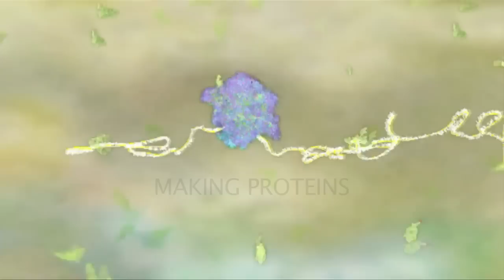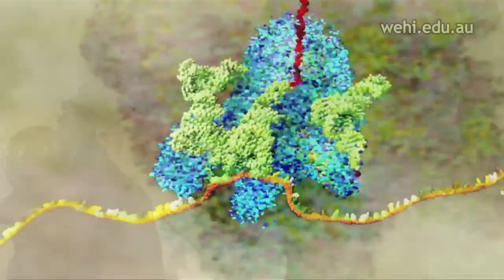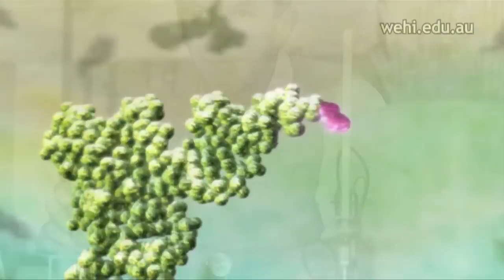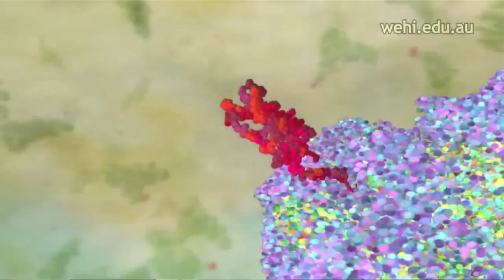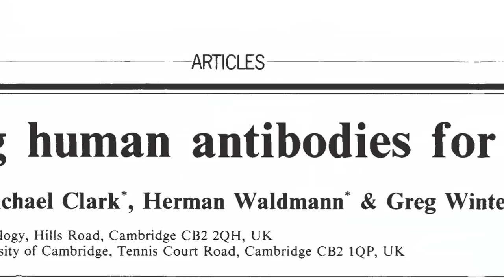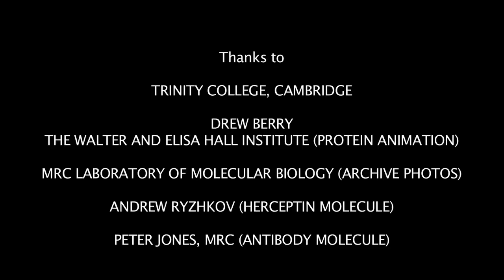Eureka Moments: making proteins, making a difference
As part of the Biochemical Society's Centenary celebrations, a number of the Society's Honorary members have been asked to talk about the important moments in their careers and the future of the discipline.

In the second of our video interviews with our Honorary Members, Michael Neuberger and Brian Hartley talk to Sir Greg Winter about his role as a pioneer of therapeutic antibodies.

You can also take a behind the scenes look at their production on the Society's Flickr photostream